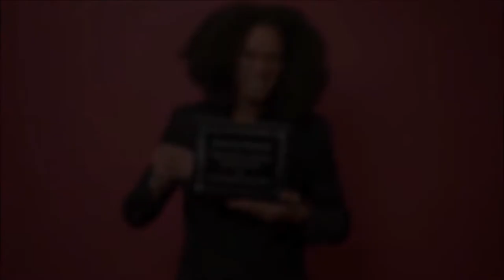Fifteen Chapters of Success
Ready to unlock your full potential? Dive into "Fifteen Chapters of Success" – a motivational masterpiece that will inspire you to reach new heights! This powerful video explores the journey to success in fifteen transformative, VERY SHORT chapters, filled with wisdom, determination, and perseverance. Get ready to ignite your passion and chase your dreams like never before! 🌟

This Channel is very thought-provoking!

Written By: Tonya Renee Anderson
Narrated By: "Adam"